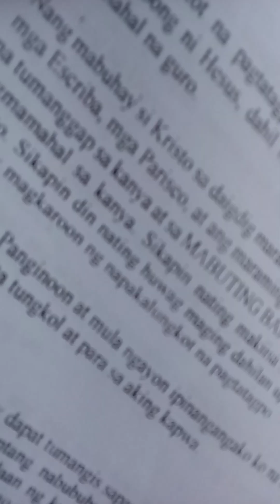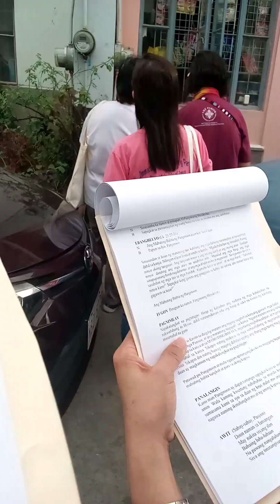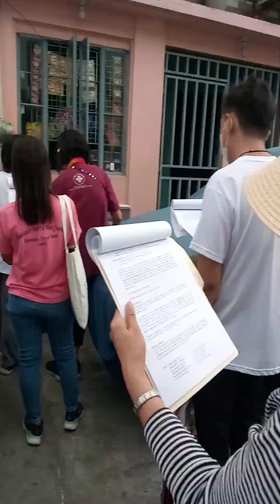stations of the cross.